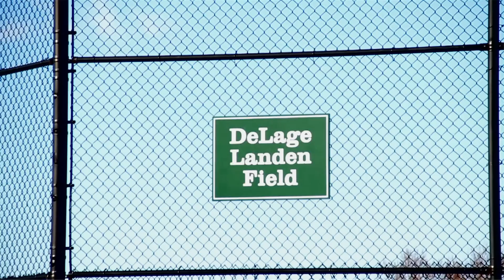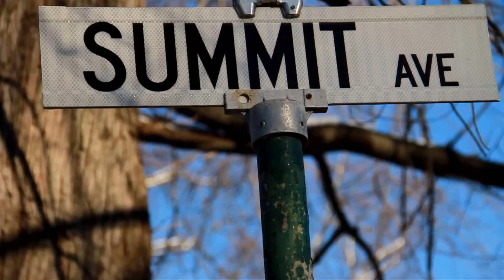Roi Lush - Falling Away (Official Music Video)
Roi Lush - Falling Away
RoiAlty Vol. II
Rinne Records / 610Music
RoiAlty Volume II

Directed By GanzHq A Rinne Records / GanzHQ Media Production